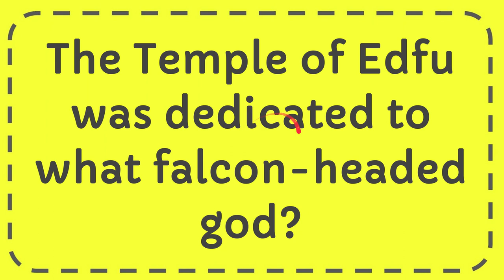The Temple of Edfu was dedicated to what falcon headed god?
The Temple of Edfu was dedicated to what falcon headed god? NEW VIDEO#